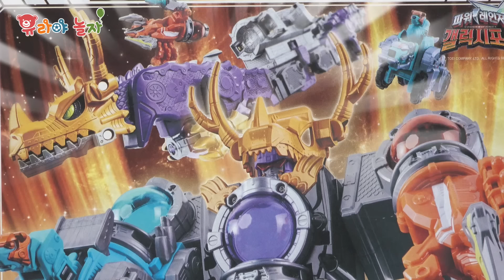파워레인저 갤럭시포스 드래곤엠페러 공개! 드래곤킹 갤럭시킹 합체 드래곤갤럭시킹 드래곤보이저 베어보이저 스콜피오보이저 변신로봇 [유라]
파워레인저 갤럭시포스의 새로운 로봇 드래곤엠퍼러!
웅장한 용의 모습을 한 드래곤보이저가 베어보이저, 스콜피오보이저와 만나 드래곤킹이 된다고 해요~ 드래곤킹과 갤럭시킹이 합체하면 드래곤갤럭시킹!
드래곤 엠페러까지 함께 변신해 볼까요?

[관련 채널]